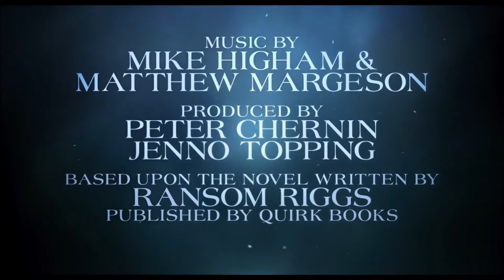Miss Peregrines Home For Particular Children Trailer